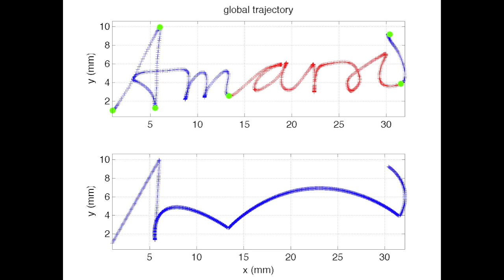Iterative Decomposition of Complex Trajectories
Learning and reproducing complex movements is an important skill for robots. However, while humans can be versatile learners of new complex trajectories, robots are often programmed to execute precise but fixed patterns. This study proposes a method for decomposing complex trajectories into simpler primitives by an iterative process of trial and error. The original idea is to use the existing motor skills of a robot or a simulated agent to imitate an observed complex trajectory by attempting firstly a rough approximation and iteratively decomposing the movement into shorter but more accurate parts. Based on a simple measurement of maximum error between the demonstrated and reproduced trajectories, the decomposition process uses pre-learnt primitives to interpret the demonstration, thereby avoiding mathematical analyses of the demonstrated trajectory. The simple and yet effective method is tested on both geometric and human generated trajectories, showing its generalisation potential with different complex trajectories. This study suggests a novel approach to learning complex robot motor patterns that builds upon existing motor skills and can be applied to drawing, writing, movement generation and object manipulation in a variety of tasks.